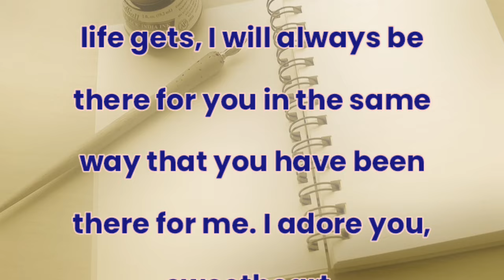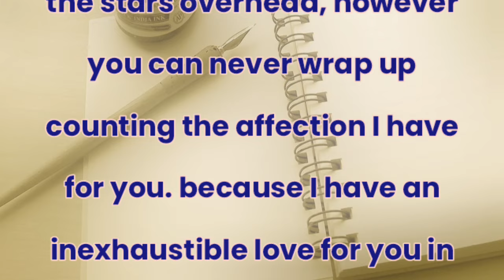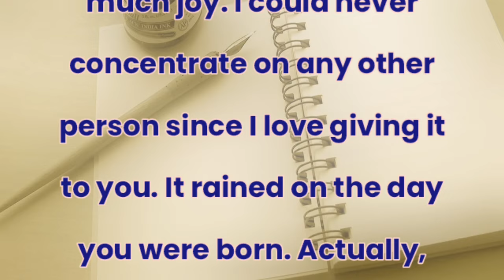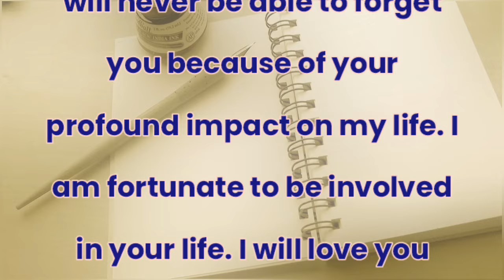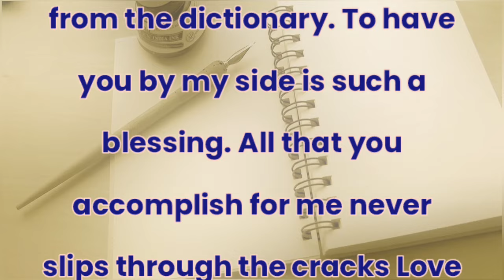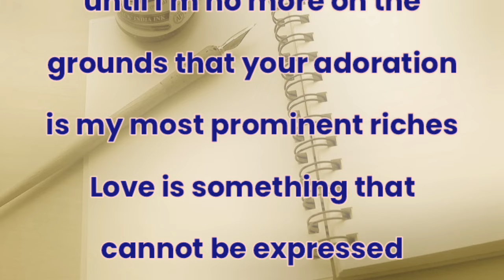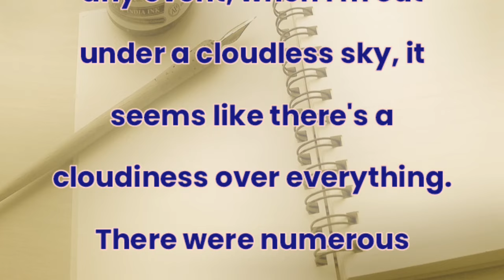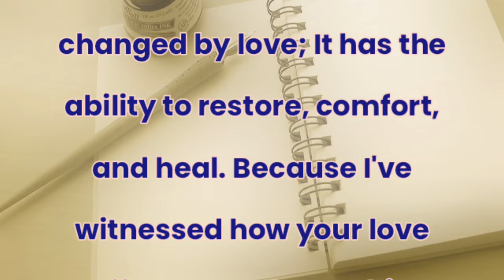New Fazza poems | The Sky Crying | English fazza poems | Heart Touching poems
group fazza,
fazza house,
fazza horse,
fazza honda,
fazza helicopter,
hamdan fazza,
instagram fazza,
fazza iphone,
fazza japan,
fazza juice,
fazza private jet,
joy fazza,
jinn fazza,
jeque fazza,
amor oculto jinn fazza,
fazza kids,
fazza king of dubai,
fazza kindness,
fazza khabib,
faza king,
fajar koutuk,
faja kongo,
fazza ki kitni wife hai,
king fazza,
khwaja fazza,
fazza lion,
fazza lifestyle 2023,
fazza london,
fazza life story,
fazza love,
fazza latest,
little fazza,
fazza mother,
fazza marriage,
fazza mom,
fazza mobile,
fazza mecca,
fazza music,
fazza money,
fazza mobile video,
fazza malayalam,
fazza movie,
m faizan batting,
m faizar,
m faizan show,
m faizal,
fazza riyal,
fazza reaction,
surah fazza,
fazza team,
fazza umrah,
fazza uzbekistan,
uae fazza,
unique fazza,
faz valkyrie,
fazza videos,
faz vantage,
fazza vlog,
fazza video call,
faz vlogs,
fas vs alianza,
faz valk,